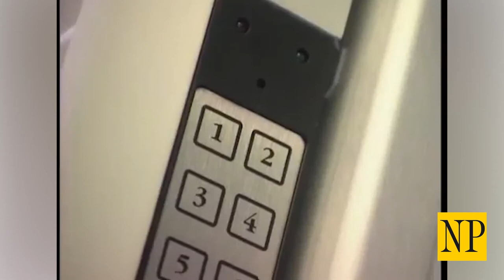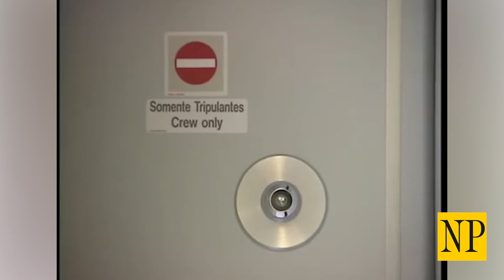NP Explainer: How could a senior pilot get locked out of the cockpit?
A frantic captain pounded on the door of a cockpit, in the final minutes before an Airbus 320 crashed into the French Alps on March 24. But how could a co-pilot lock his senior captain out of the cockpit? The National Post’s Ashley Csanady explains.